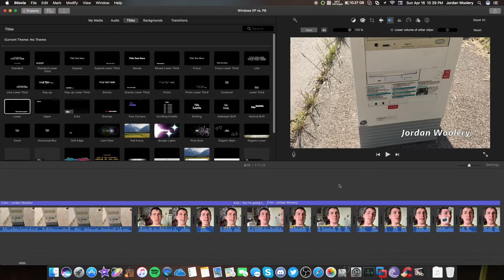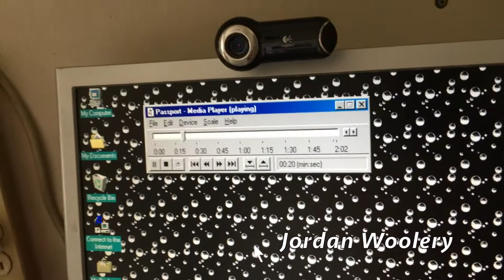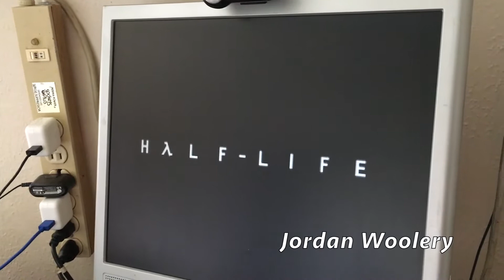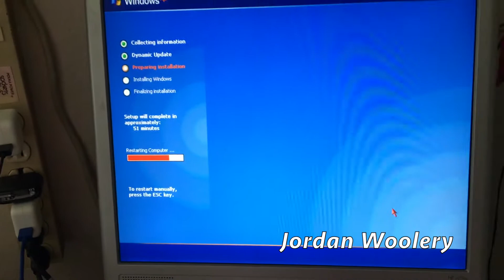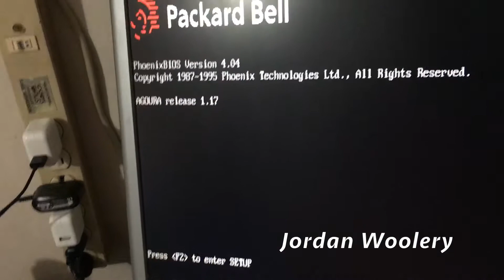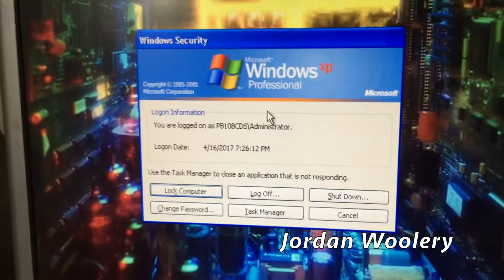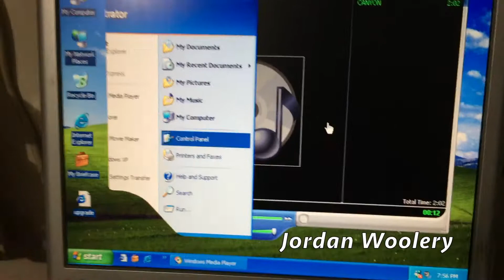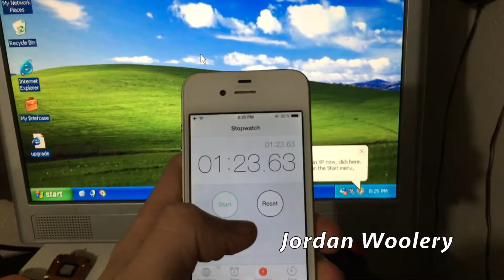Packard Bell Legend 108CD Supreme Vs. Windows XP Professional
4/20 Special? I think not. (by the way, to Druaga1, I SERIOUSLY hope that whatever you're going through passes quickly and that you feel better soon).

But guys. It was wanted... and I did it. And you got it. you're welcome. it was worth the struggle in the end.